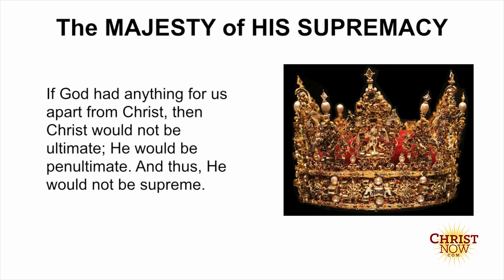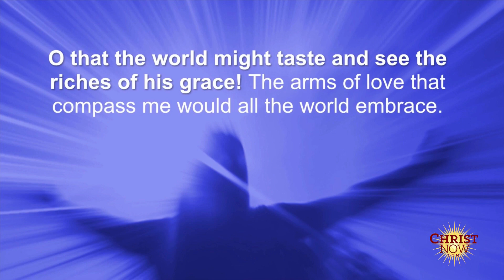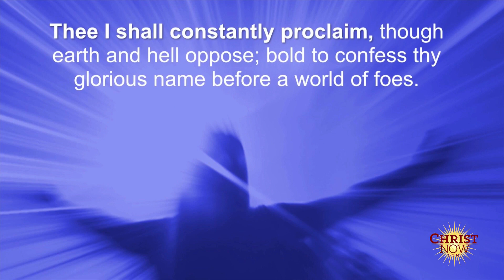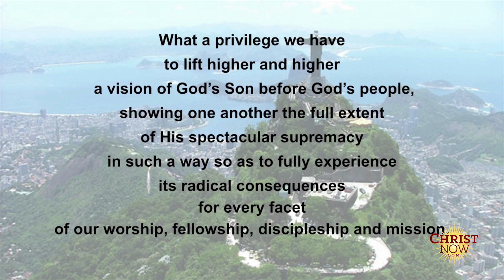Day 8 - What’s my vision of His supreme majesty?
Session 2, Video 7